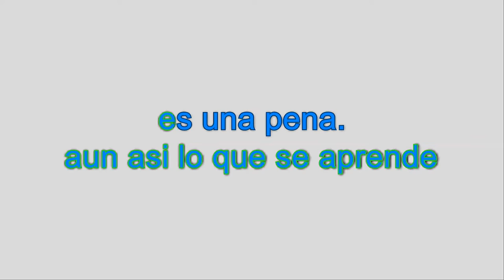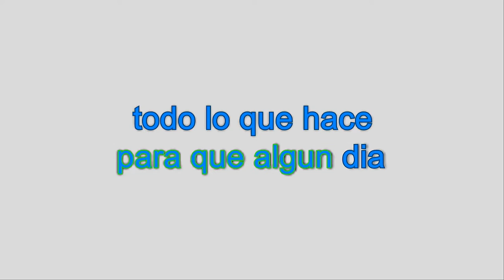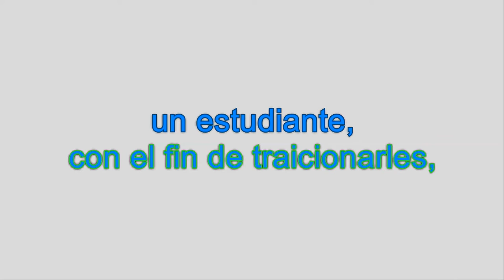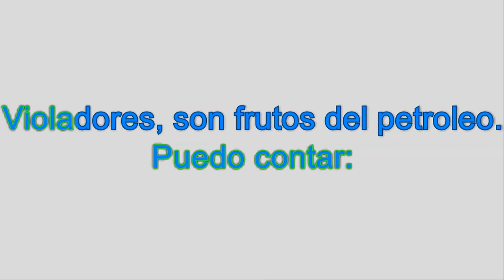Adjoguening - Mong ah sikulu (subtitulado en español)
Adjoguening interpretando "Mong ah sikulu". 2016
GrandFrend: